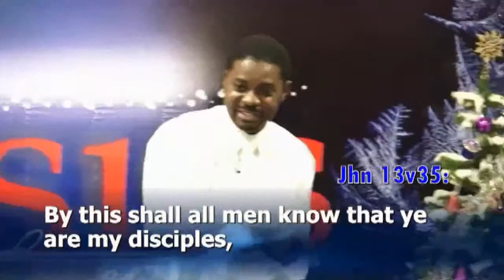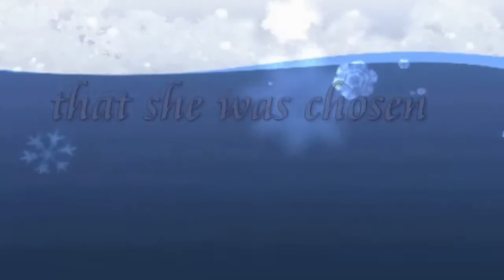Love Factor God's Software # 2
In this video Aptl . Edmonds Owhorode reveals that , Holy Spirit is activation of the software , He is the one who opens it & makes it work . & when God's word comes into a man , we see drug addict as a love addict , honest & transparent. This & more you will learn in 30 minutes teaching .